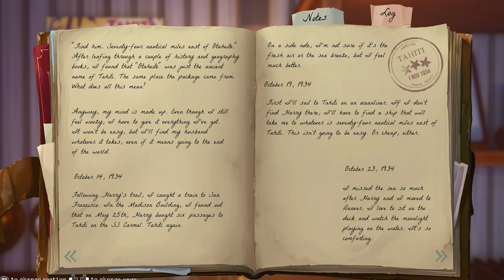Call of the Sea - Part 1 - LOST ON A CURSED ISLAND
Call of the Sea Walkthrough Gameplay Part 1. Call of the Seas Full Game on the Xbox Series X. Welcome to the official series of the all new Call of the Seas video game. This series will include the full game story. Call of the Sea Review and first impressions. This series on Call of the Seas will include All cutscenes, All Puzzles and full plot of the game from beginning to end.

Call of the Sea is a first-person adventure puzzle game set in the 1930s that tells the story of Norah, a woman on the trail of her missing husband's expedition. The search takes place on a strange but beautiful island in the South Pacific, filled with secrets waiting to be unearthed

EVERYTHING I use to Game:
▶Kontrol Freek:
▶SCUF Gaming:
▶GFUEL:
6800 SW 40th St #282